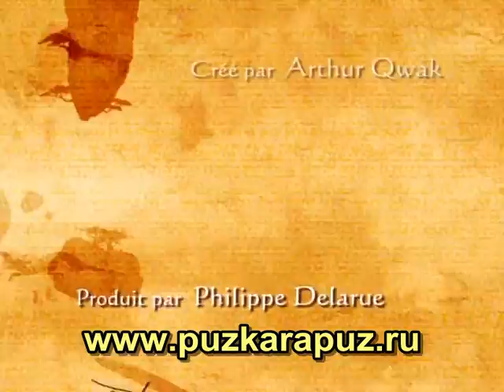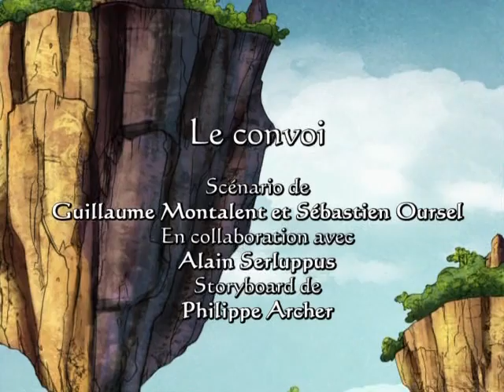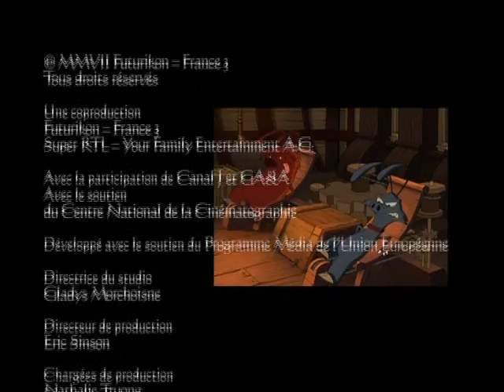Охотники на драконов|2 сезон 17 серия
∎ The Cure - Dragon Hunters Song

                     A source
 ∎ Futuricon
                     Russian voice acting
∎ Dmitry Filimonov
∎ Alexander Kotov
                             Rightholders
∎ Starz Media LLC
∎ Lasso Entertainment